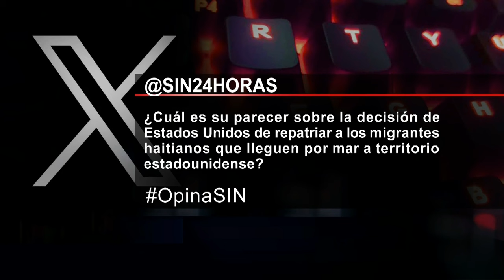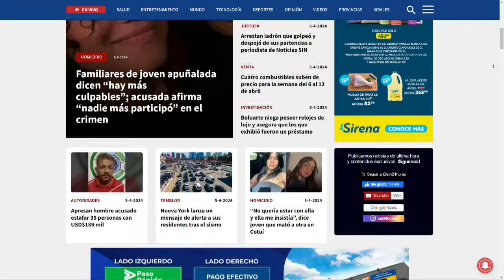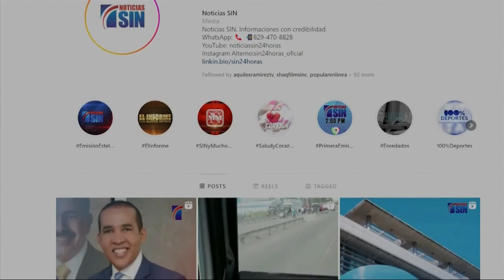SINyMuchoMás: Homicidas, audiencia y apresado